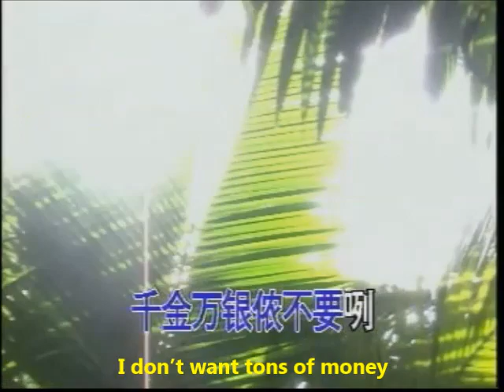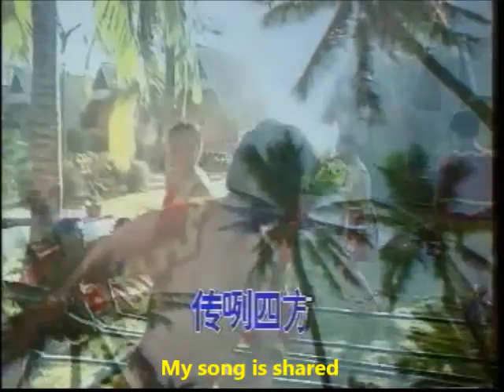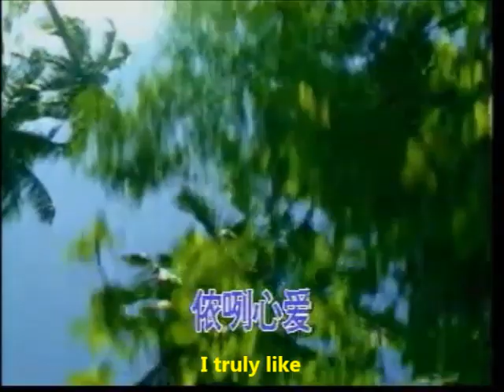Hainanese Song-“Ask Me To Sing, I Shall Sing” (Eng Sub) 海南歌-“叫侬唱歌侬就唱” (英文字幕)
A Hainanese Folk Song, 一首海南民歌